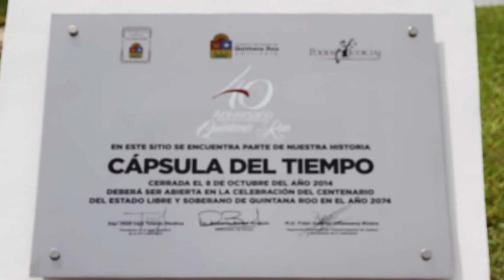Cápsula del Tiempo - 40 Aniversario de Quintana Roo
Los representantes de los poderes Ejecutivo, Legislativo y Judicial, así como los diez presidentes municipales de Quintana Roo, depositaron una cápsula del tiempo que contiene documentos testimoniales del 40 Aniversario de Quintana Roo.